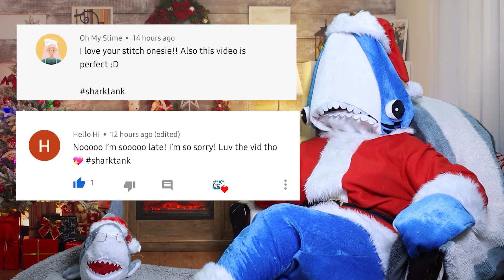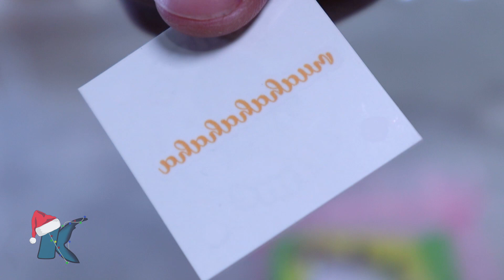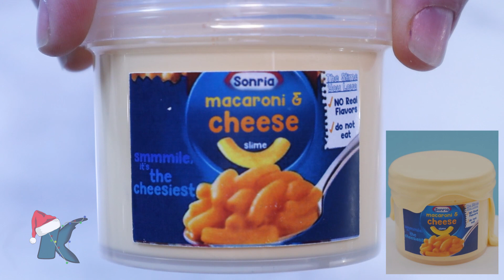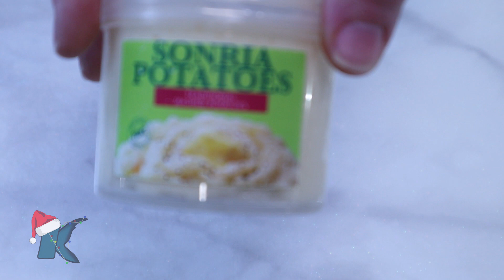Sonria Slime Review! (100% Honest Slime Review!) *Real food slimes!!*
Today's video is a review on Sonria Slimes! I am so happy to post again I hope all of you guys had a wonderful holiday and stayed safe! In this video I have a package from Sonria's Black Friday sale!
Pumpkin Pie- $9.99USD Bingsu Bead Slime scented like pumpkin pie
Sonria's Yams- $9.99USD Icee slime with marshmallow beads scented like sweet potatoes and brown sugar
Croissants Slime- $9.99USD Butter slime scented like sweet Hawaiian rolls
Macaroni & Cheese Slime- $9.99USD Thick & Glossy Slime scented as Mango
Sonria's Potato's- $9.99USD Icee Slime scented like corn bread
Pie Crusts- $9.99USD Cloud cream slime scented like pie crust
Apple Pie Filling & Topping- $9.99USD Jelly slime with jelly cubes scented like root beer
My Slime Shop

Teaser - 0:00
Intro - 0:24
SharkTank - 1:13
Packaging - 1:46
Pumkin Pie - 3:49
ASMR For Pumpkin pie - 6:03
Sonria's Yams - 7:15
ASMR For Sonria's Yams - 8:46
Croissants - 10:19
ASMR For Croissants - 11:30
Macaroni & Cheese - 12:44
ASMR For Macaroni & Cheese - 14:23

Sonria's Potatoes - 15:57
ASMR For Sonria's Potatoes - 17:31
Pie Crusts - 19:02
ASMR For Pie Crusts - 20:11
Apple Pie - 21:42
ASMR For Apple Pie -
23:16
MAKO'S PICKS - 24:49
Outro - 25:28